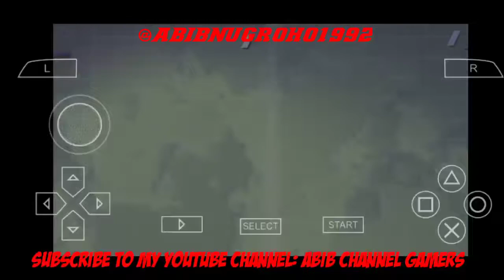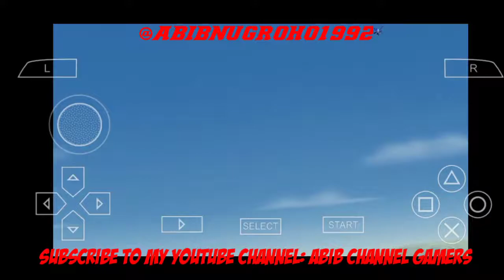Game PSP: GUNDAM MEMORIES PART 8